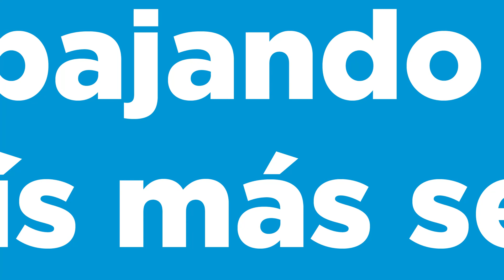RAM: Creamos un comando unificado con las provincias de Chubut, Río Negro y Neuquén